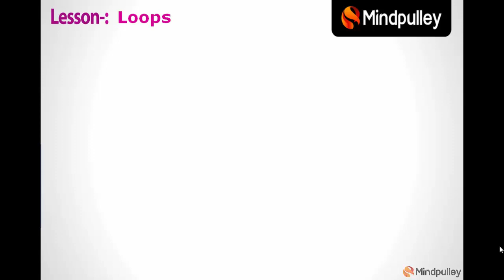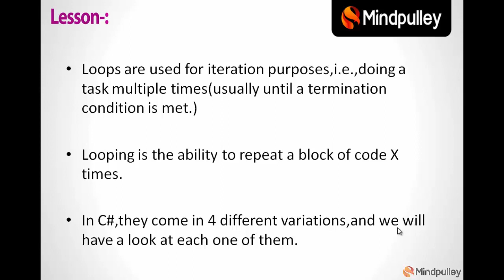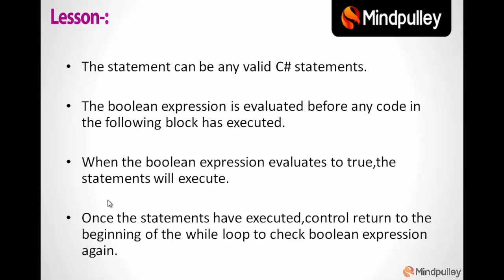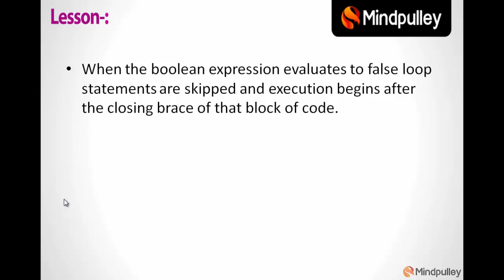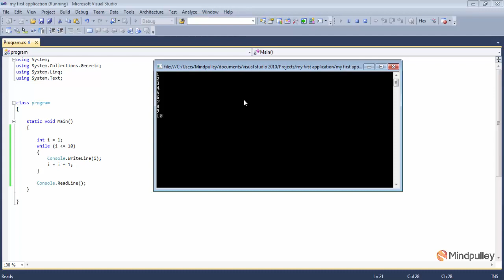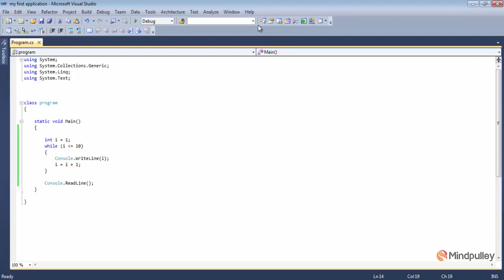037 while loop - C# LANGUAGE TUTORIALS IN HINDI